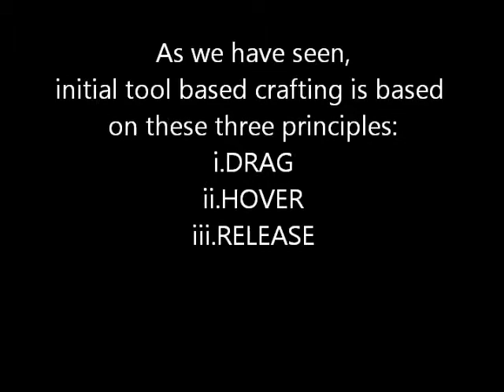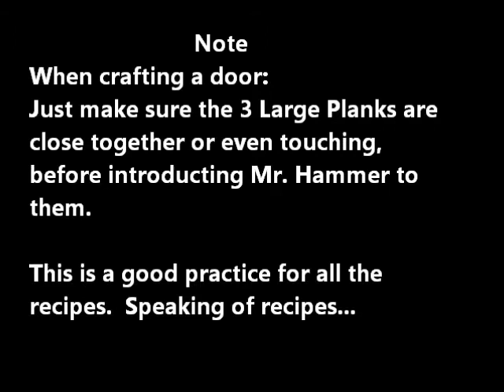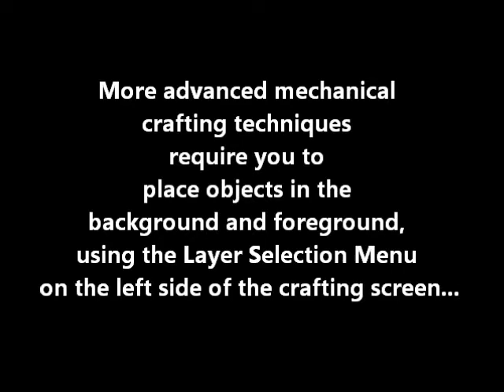Under The Ocean Steam: "From Waterlogged Clown to Survivalist Ninja" Episode 3:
Chocked full of zaniness, try not to pee your pants laughing through basic crafting ;-)
The Dream Team:

Paul Greasley- Idea man. Developed the original Under the Garden

Michael Reitzenstein-- Programmer. Landed his first job on this game, thus making him quite possibly the luckiest gamer I know.

Chris Geehan-- The Music Man. Shake them maracas!
Philippe Martins-- Speaks French. Also does something related to that new-fangled-whiz-bang-hoobie-doobie-3D-c­haracter animation.

Review:

So in it's current and clearly pre-release state, I would give the (game on a scale of 0-10):

Graphics (9)  They are gorgeous-- the game can run a little slow depending on the higher end graphics options, but that is part of the development process.

Music (10) Go Chris!  The initial music and sounds to this game are amazing, calm and melancholy depicting the little guys a initial fate.  It is incredibly calm.  I hope that in the future the music will become more tropical and uplifting as the little guy makes discoveries and reaches milestones.

Controls/ Playability (8) Alright, even in its pre-development state, the game is very playable with the latest update.  However, there are still a few kinks that need to be worked out, such as getting the inventory items to stick more easily into the inventory and not to the wall--  I'm almost thinking a separate inventory bag might be the way to go, or make the background unmanipulable when in inventory mode.  Also, for assembled weapons, like say the spear ;-) I'd like to be able to re-equip it without having to awkwardly place it back in inventory, or just let me craft a slingshot.  The most frustrating aspect for me though, is the rope because they often seem to be placed below the ledge you're climbing to and they're hard to jump up and away from.  However, using the ladder strategy or airplane technique I found (see my videos) appears to overcome the current development phase.

Replay Value (10)  I will abide by standard practice here, but I would love to give the replay value a 15 on a 10 point scale.  The game is just amazing, because there's always somewhere new to explore, something new to find, and something cool to make: the suspense and depth to which you can go with it now, even in development, is simply remarkable!   For example, since finding the bear, I almost hold my breath every time the screen changes, wondering what's waiting on the next set of screens for me, and then wondering what I can make with the things that I find-- the true meaning of adventure, exploration, and even creation.

Overall (9.5)  Even in the early development stage this game is revolutionary by combining a robust physics and crafting engine with sandboxy randomized emergent gameplay, if they did nothing else for this game, I would still play it. A lot.  And because of it's makes many different methods of play accessible all at once, the game can fit almost any mood you're in, whether it be the go out and explore and kill stuff mood or the stay home and build a turbine mood.  Thus, you don't necessarily have to switch to another game when you're in a different mood, you can just play this game a different way and it accommodates you!